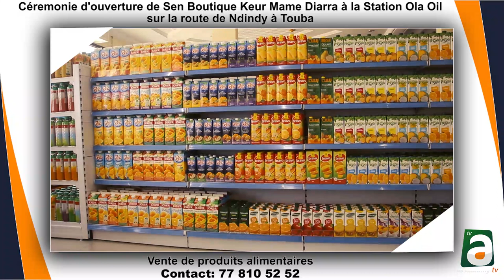Ouverture Epicerie "Sen Boutique Keur Mame Diarra" à Touba route de ndindy